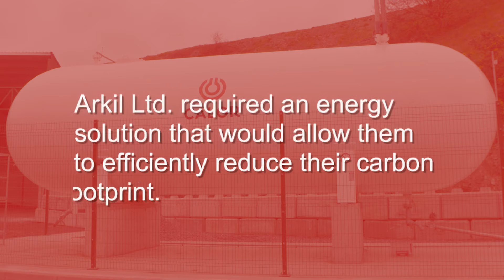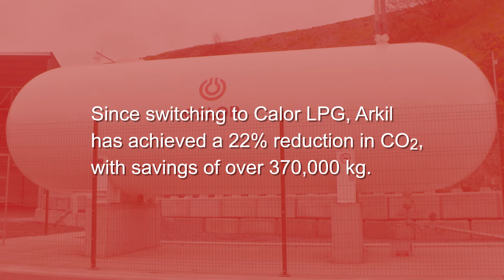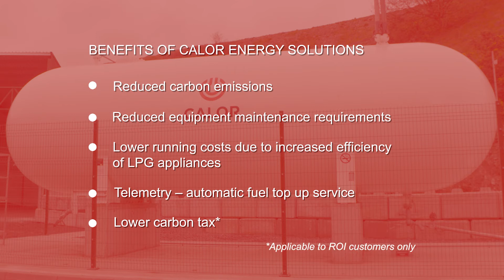Calor Customer Testimonial: Arkil Ltd | Calor Ireland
You can contact our Customer Service team on (ROI) 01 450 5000 or (NI) 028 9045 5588. If you have a gas emergency, including a gas leak, or gas supply disruption to an essential service, please call our emergency line which is open 24/7. (ROI) 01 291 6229 or (NI) 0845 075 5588